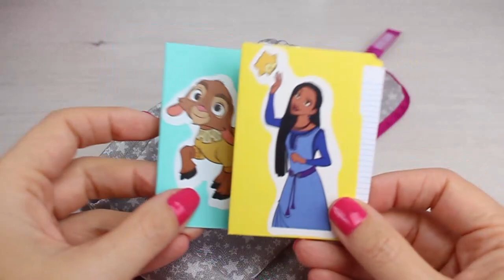WISH Disney⭐ Muñeca ASHA Preparo la LONCHERA y la MOCHILA con MATERIAL ESCOLAR para la ESCUELA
Rutina de Mañana para la Escuela, de mi Muñeca Asha de la Película Wish: El Poder de los Deseos, de Disney. Os enseño como preparar su Mochila y su Lonchera.